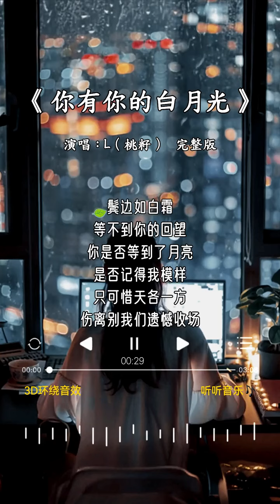L（桃籽）的《你有你的白月光》